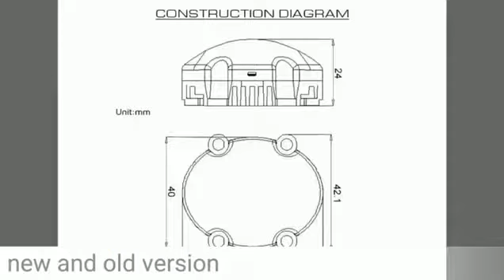Led Mini Pixel for outdoor facade lighting decor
Charming Company has specilized in entertainment LED, disco LED, stage LED, event LED, buidling lighting LED for 15 years.

Our products will suit each customer’s taste, choice and budget.

For any suggestions, pls contact Voliten